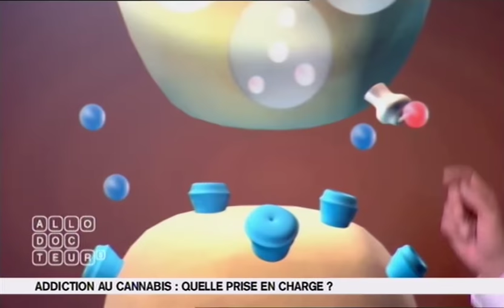Les effets du cannabis - Le Magazine de la santé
Herbe, marijuana, hash ou haschich, tous ces produits viennent de la même plante, mais sous un conditionnement différent. Cette plante, c'est le cannabis, la substance illicite la plus consommée en France avec 3,9 millions de consommateurs, dont 1,2 million de consommateurs réguliers. Usage récréatif, drogue, usage médical... Quels sont les différences et les risques associés ? Et quels sont les effets du cannabis ?

Michel Cymes
Marina Carrère d'Encausse
Benoît Thévenet
France 5